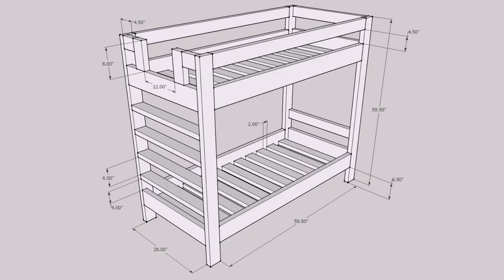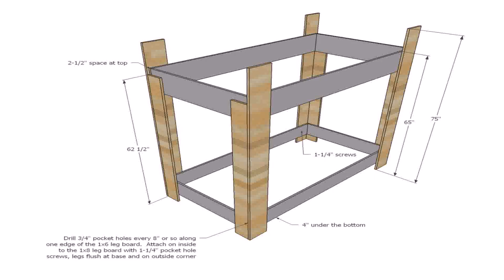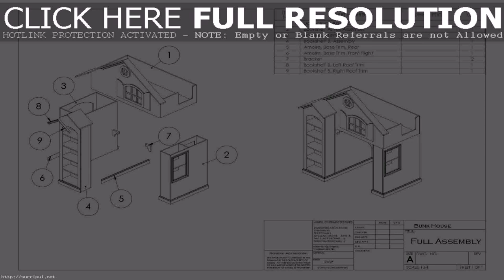Bunk Bed Plans Woodworking (see description)